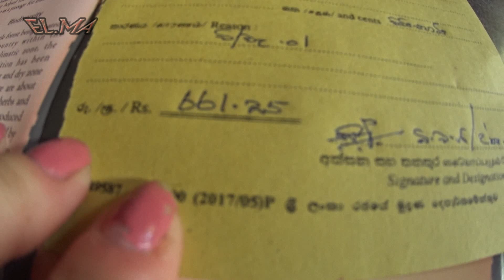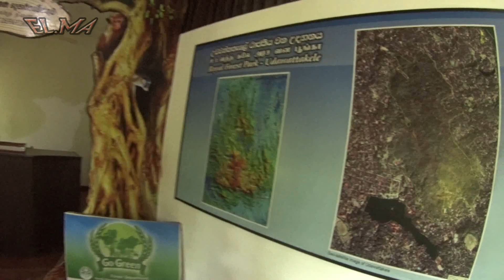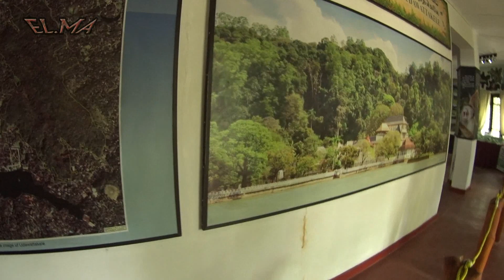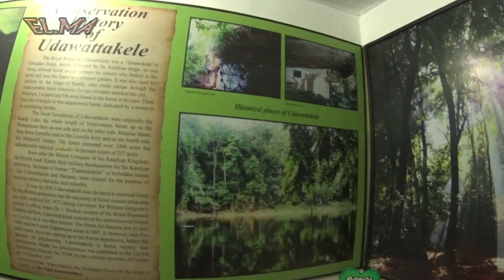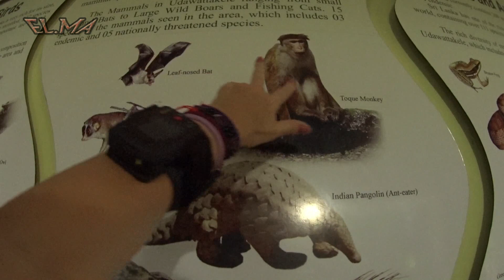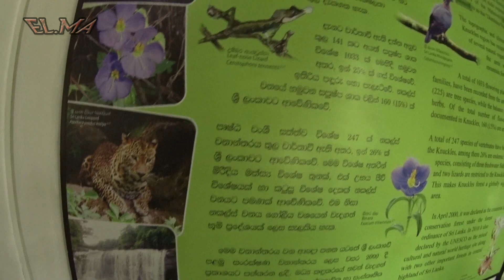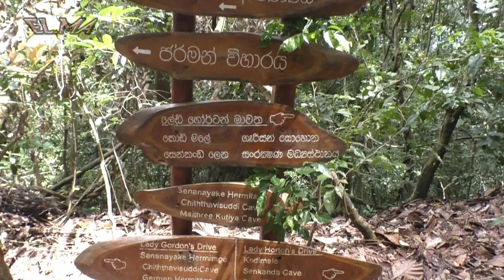55 Неизвестная тропа в дождевом лесу. Как пройти бесплатно Шри Ланка Sri_Lanka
55 Неизвестная тропа в дождевом лесу. Как пройти бесплатно
Путешествие в красивую и удивительную страну Шри_Ланку. Travel to the beautiful and amazing country of Sri_Lanka.
Смотрите видео на моём YouTube канале. Пишите комментарии о том , что надо изменить. Делитесь видео с друзьями. Это очень поможет развитию канала. Watch me on my YouTube channel. Put likes or dislikes. Write comments about what needs to be changed. This will greatly help the development of the channel.